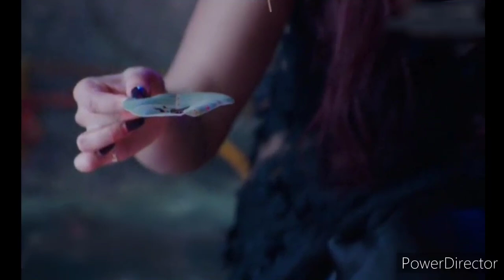Kawach 1 Manjulika Mantra BGM 1 v1 - Ep2